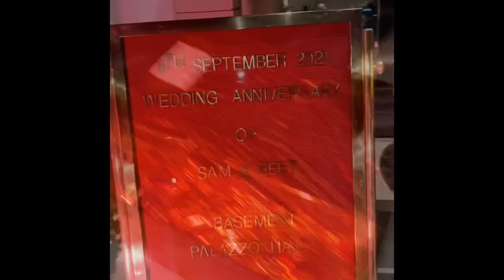Girls vs Boys | Mr & Mrs Narula | Gursanj | Navjeet | Big Kids | Ishan Bagga | Reet Narula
happy 2nd marriage anniversary to mr and mrs Naurla
waheguru tuhanu dona nu eve hi khush rakhan